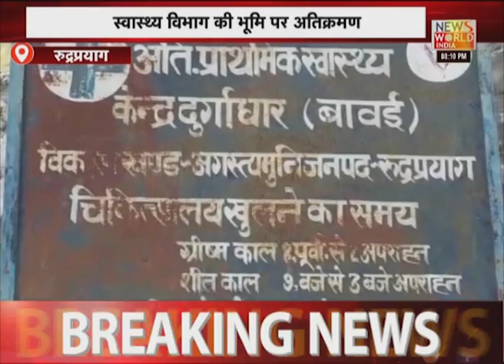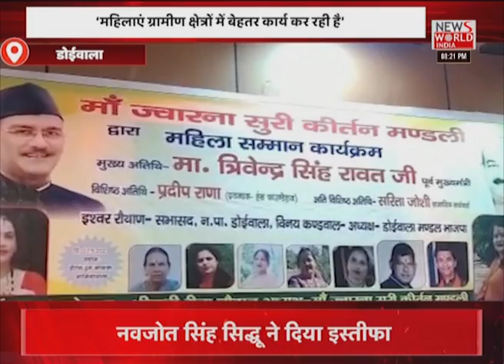News World India Live : देश विदेश की सभी बड़ी खबरें LIVE | Latest News | Hindi News | Breaking News